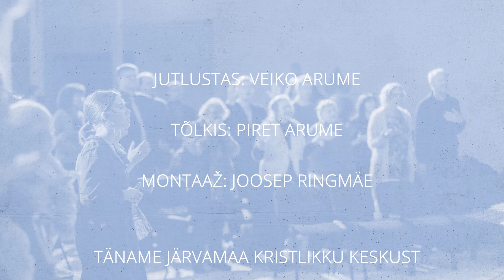Jeesus On Reaalne Piiblikool - Veiko Arume: Võidutsev usk 1.osa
Saatesarja osad on filmitud Järvamaa Kristliku Keskuse ärkamiskoosolekute raames.